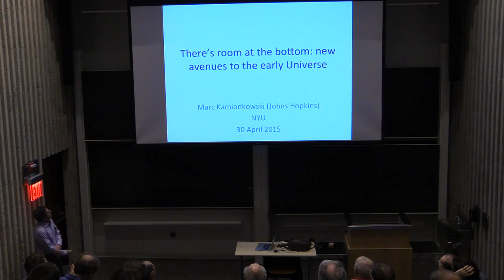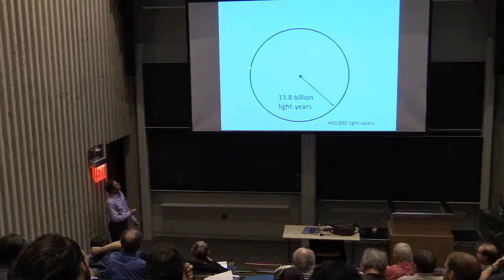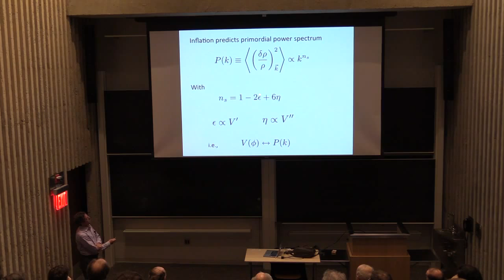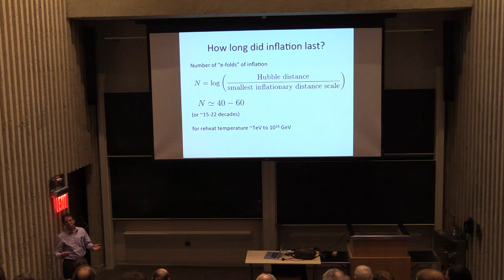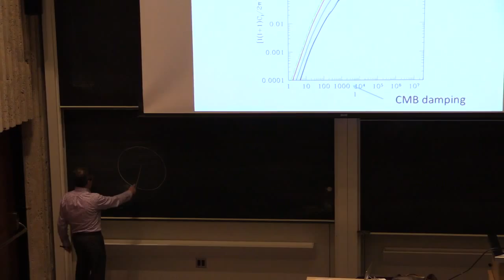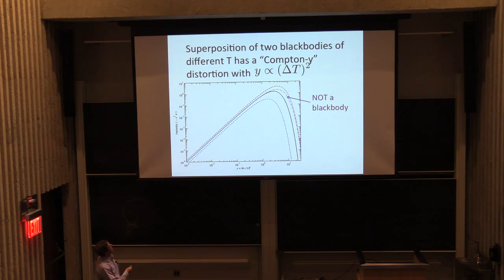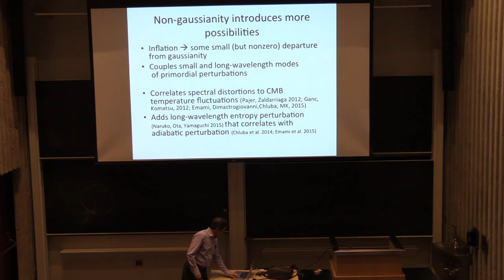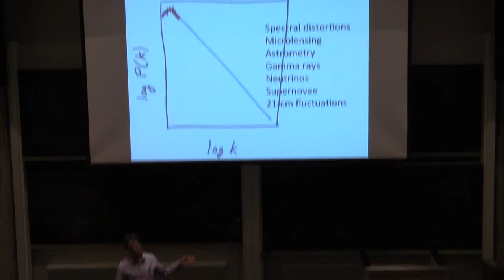Colloquium, April 30th, 2015 -- Inflation: There's Room at the Bottom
Marc Kamionkowski

Inflation: There's Room at the Bottom

The idea that the Universe underwent a period of superluminal expansion, known as inflation, has gained considerable traction with the advent of precise measurements over the past decade+. One of the key predictions of inflation is a spectrum of primordial density fluctuations that remains nearly scale-invariant over 15-25 decades in distance scale. The near scale-invariance of primordial perturbations over the roughly 3 decades over which the spectrum has been measured so far remains one of the theory's greatest successes. Still, it is interesting to think whether that spectrum can be measured over the remaining 12-22 decades, all of it at distance scales smaller than those that can be probed by the cosmic microwave background or galaxy surveys. I will discuss some ideas for accessing these smaller scales.